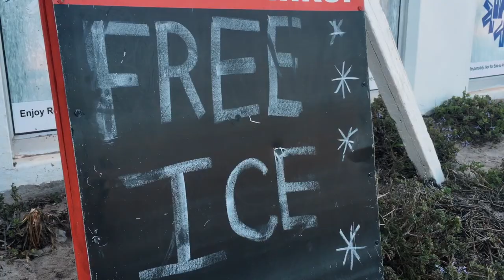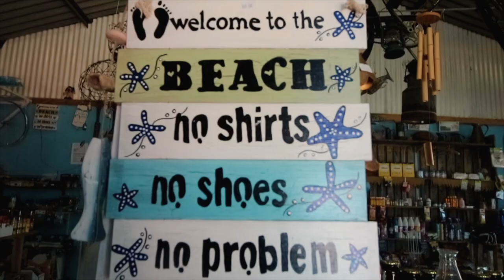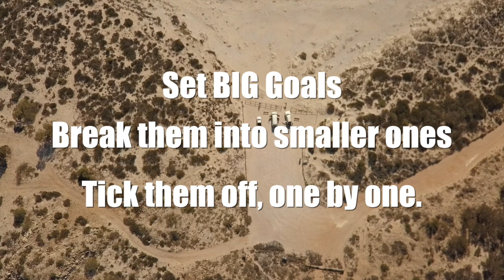I Quit my Job - Living the Dream - West Coast Surf Secret Spot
TRAVEL VIDEO REVIEW - EPISODE 7 - COPENHAGEN

Dean & Darren head up the West Coast of South Africa to set up Office for the day AKA officefortheday to talk about their business path & some life philosophy. They also criticise people for telling you to quit your job and live your dream without saying how.

Enjoy their journey filled with Tequila & surfing as they look for a remote coffee shop to review a video on Copenhagen.

Live the Dream - Quit your Job (but only when you are really ready to do it) Trust yourself.

How to create videos using only your android or iphone smartphone of your holiday & vacation.

Editing Videos is easier than you think.

We have all seen those videos by Casey Niestat, Peter Mckinnon, Jay Alvarrez & Jon Olsson (to mention but a few) These guys are fantastic film makers. But seriously, you can't start there. These guys have spent years learning their craft.
They provide a great place to learn and be inspired, but if you want to give making films a go, then we suggest you start with what you already have in your pocket. There is no need to go out and buy expensive courses and DSLR cameras. Get started making videos with your smartphone! This way you can see if you like it without breaking the bank.

We think making videos is easier than you think so we have created a couple of FREE editing tutorials, which will take you step by step through the process of editing video on your smartphone (android & iPhone) , simply follow the link to our course is absolutely FREE.